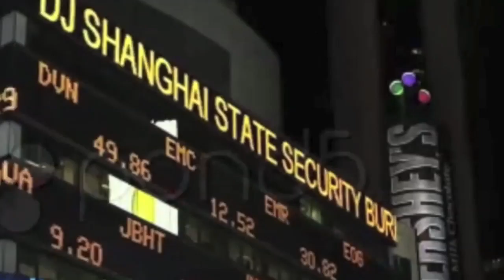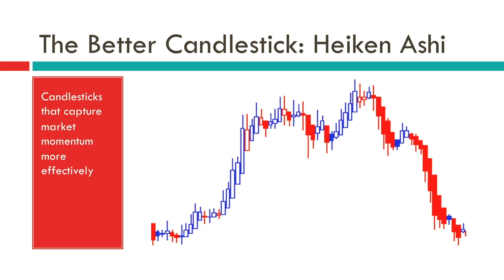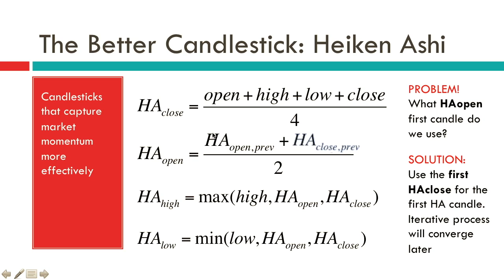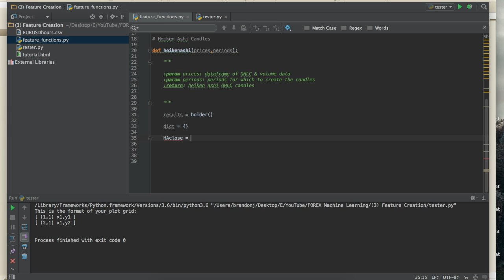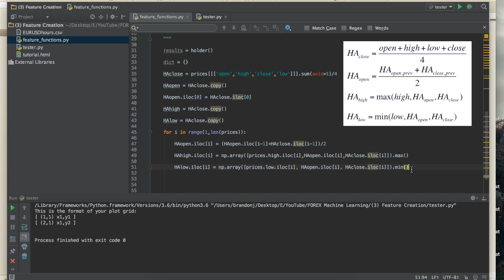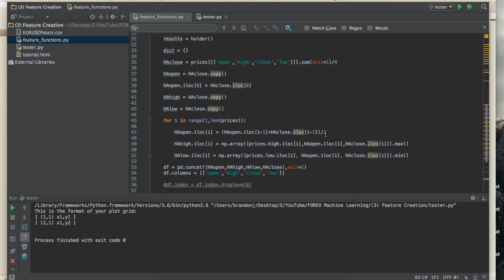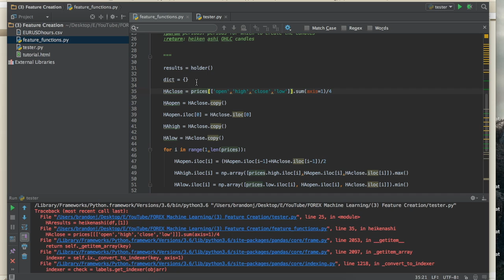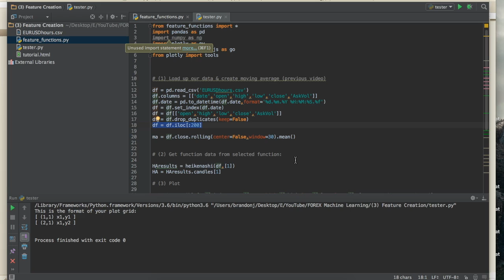How to Build a Winning Machine Learning FOREX Strategy in Python: Feature Creation (1)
This is the first video in the series where we will start to tackle the creation of financial feature functions that we will use as indicators for a machine learning classification strategy.

Specifically, in this video I will be writing the function to generate the widely popular "Heiken Ashi Candle" which is a different type of candle that represents OHLC data. Additionally, I show how easy it is to plot these Heiken Ashi Candles using Plotly's built in graph objects.

In the next video we will continue on with feature creation, but we will be working on the Fourier & Sine series curve fits.

LINKS